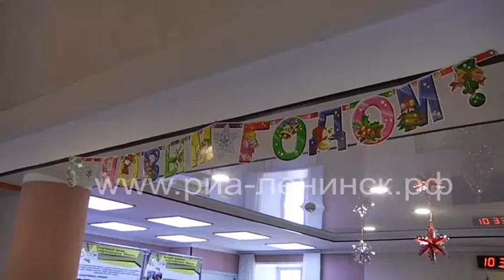Новогодние подарки для детей от спорткомплекса «Юность» АО СУЭК-Кузбасс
Каждый год в спортивном комплексе «Юность» по старой доброй традиции детям детского сада №39 вручают новогодние подарки от компании СУЭК-Кузбасс и от профсоюза первичной профсоюзной организации «Шахты «Комсомолец» Росуглепрофа, председателя Анатолия Вороткова. В этом году число награжденных увеличилось. Кроме дошколят в мероприятии приняли участие ребята из спортивных секций спорткомплекса «Юность».